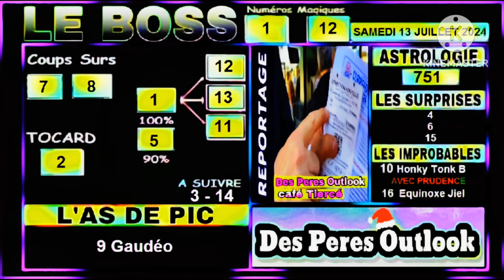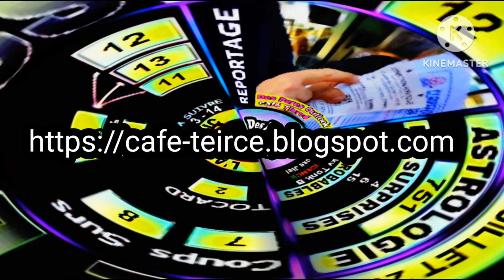Aujourd'hui de Quinté HIPPODROME D' ENGHIEN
du samedi 13 juillet 2024
 HIPPODROME D' ENGHIEN
C4 PRIX DU PALAIS DE CHAILLOT
 Attele à Condition - 75 000 € - 2875 m
Tiercé-Quarté-Quinté+
للمزيد من معلومات رابط مدونة